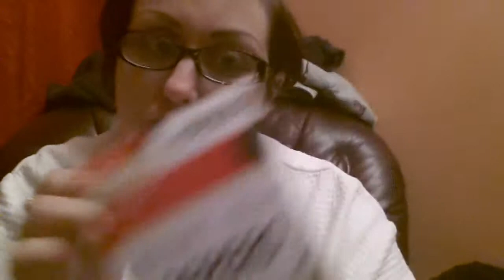Tasting review 3 from chinese supermarket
this is another tasting review of items i bought from the chinese supermarket